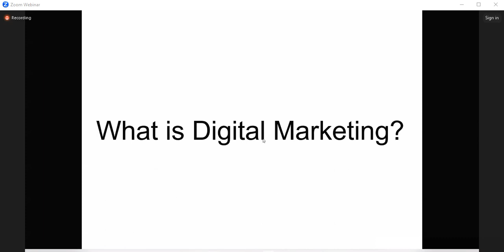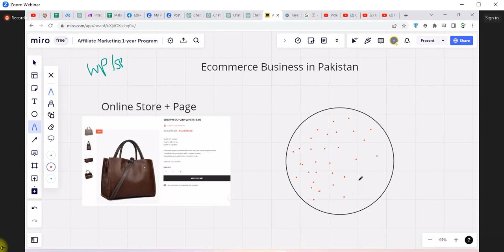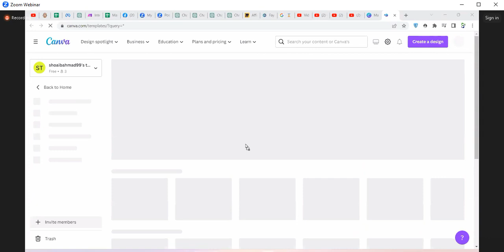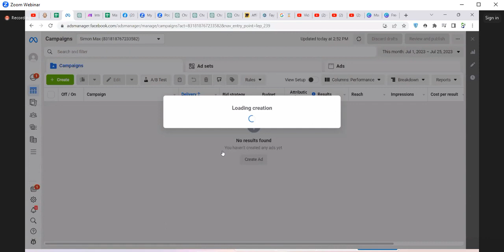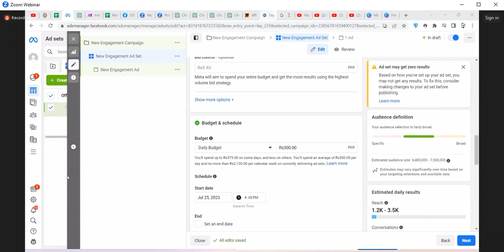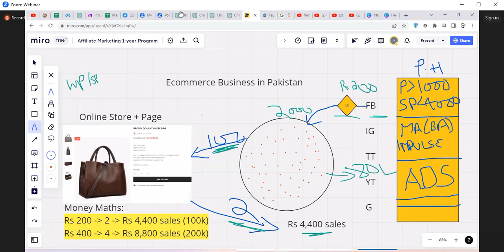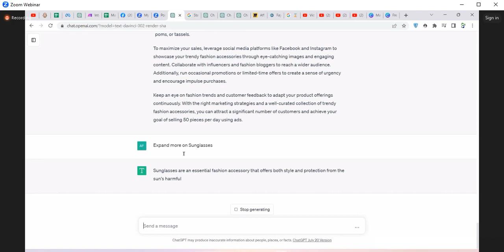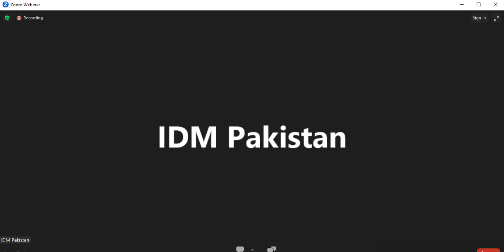What Is Digital Marketing | Learn Digital Marketing | Step by Step Digital Marketing Expert (Part-1)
Everything You Need To Know About Digital Marketing
How To Make Money With Digital Marketing
Is Digital Marketing Right For Your Business?
Are You Wondering What Digital Marketing Is?
How To Optimize Your Digital Marketing Strategy